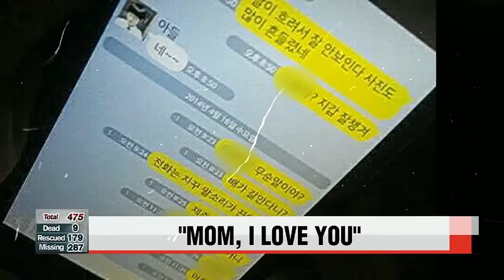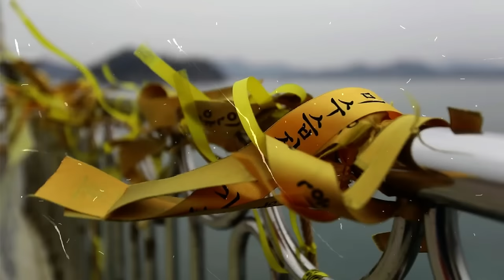NAUFRÁGIO DE SEWOL: A TRAGÉDIA QUE INSPIROU “SPRING DAY” DO BTS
Hoje nós viemos trazer um vídeo contando a história da Balsa Sewol, a tragédia que parou a Coreia do Sul em 2014 e inspirou a música Spring Day do BTS e causou o impeachment da presidente.

Quem somos?